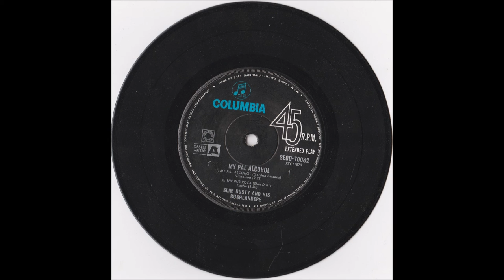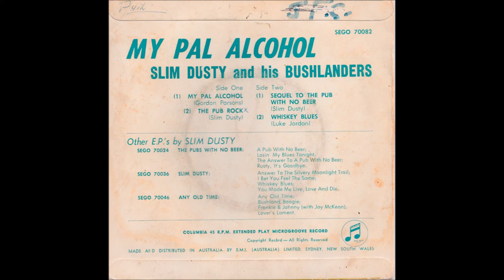SLIM DUSTY ,,,,,,,,,,,,,, 01 my pal alcohol 02 the pub rock 03 the sequel to the pub with no beer 0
the australian legend slim dusty 1960